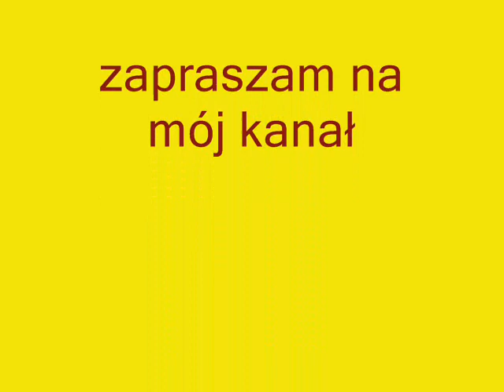Piosenka z filmu zaplątani.wmv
Piosenka z filmu,,Zaplątani''